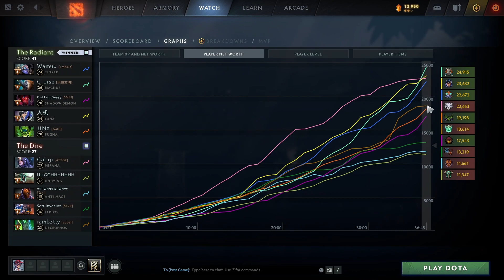NETHER WARD REARM IS BACK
Dota 2 Ability Draft -  PUGNA IS USING SACRED ARROW, NETHER WARD, HEAT SEEKING MISSILE AND REARM